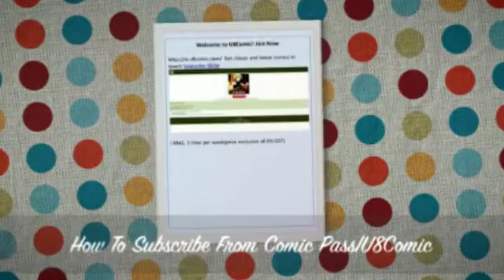U8Comic- subscribe U8COMIC SUBSCRIPTION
RM2, 1 time per week (price exclusive of 6% GST). Welcome to U8Comic! Get classic and latest comics in town!